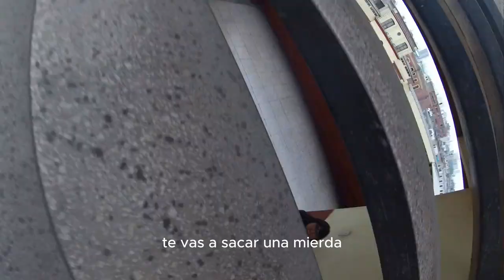Mini tour por la UNFV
*Tour por la u (no enseñamos casi nada xd)*